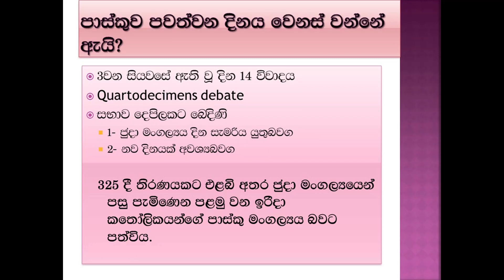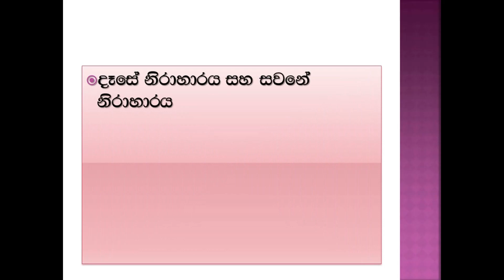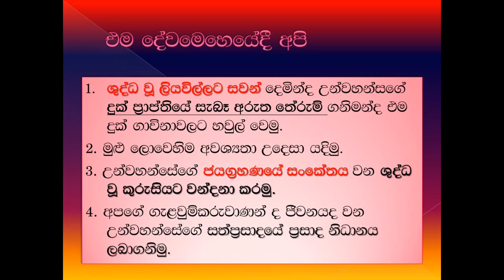Holy week(ශුද්ධ වූ සතිය)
ඔබගේ මිතුරු මිතුරියන් සමග බෙදාගන්න ජේසු පිහිටයි!